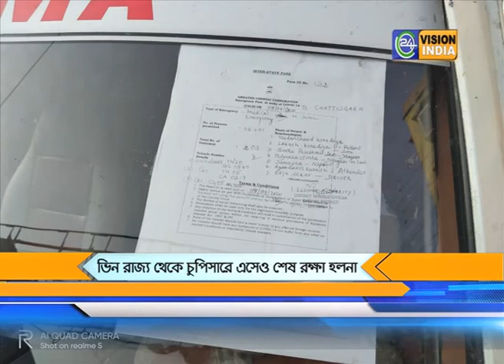VISION NEWS 18 04 2020